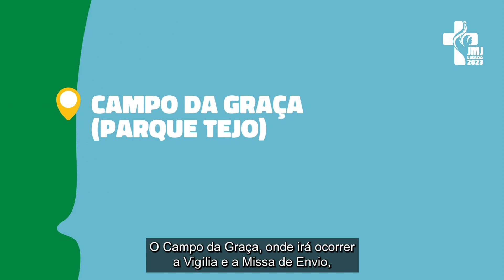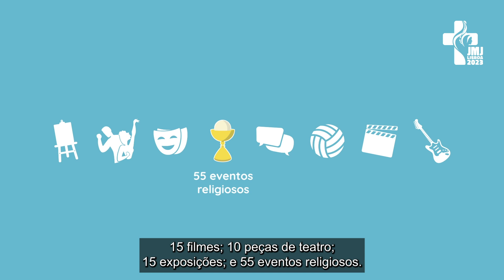Minuto JMJ - Ep.15 - 29/06/2023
A montagem dos palcos já está a acontecer!
Conhece os eventos que irão decorrer no FESTIVAL DA JUVENTUDE no próximo episódio do MINUTO
JMJ.